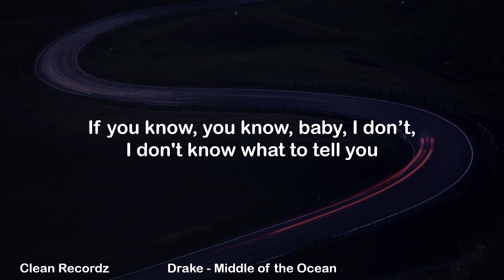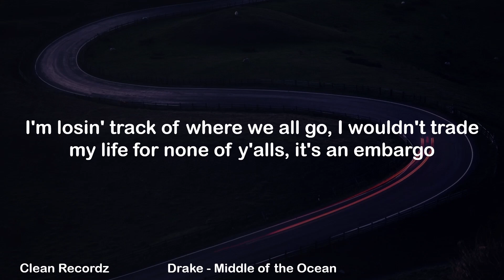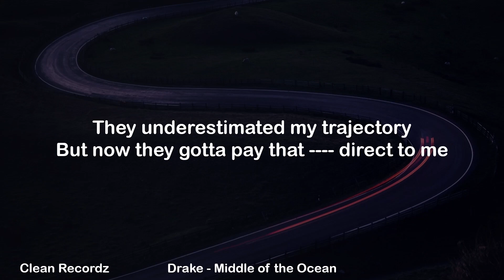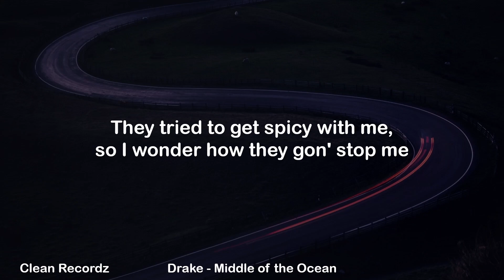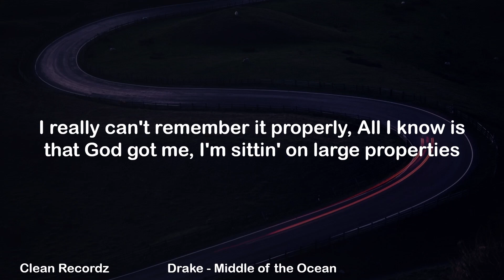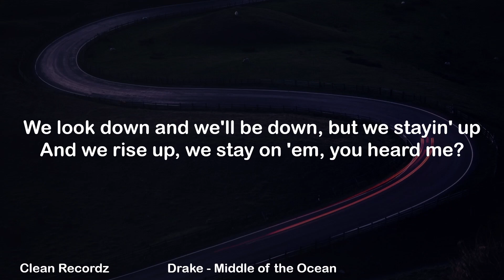Drake - Middle of the Ocean (Clean Lyrics)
Drake - Middle of the Ocean